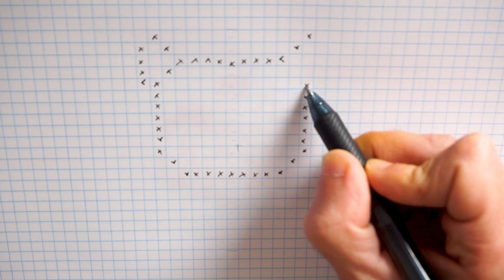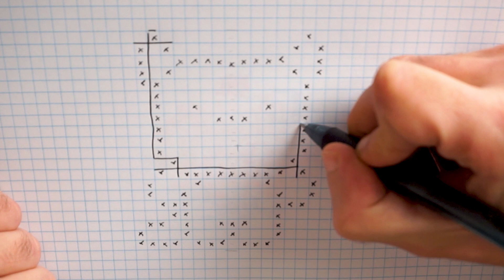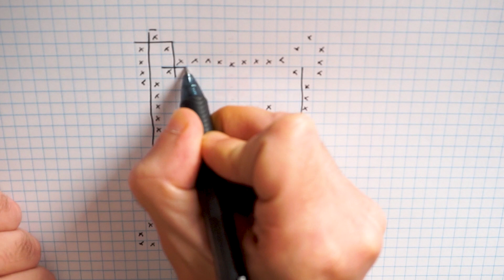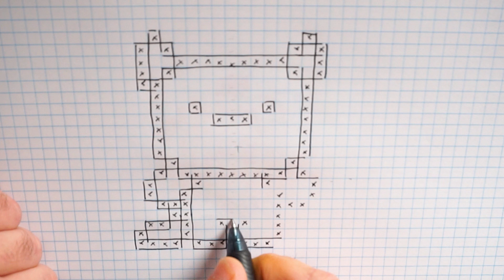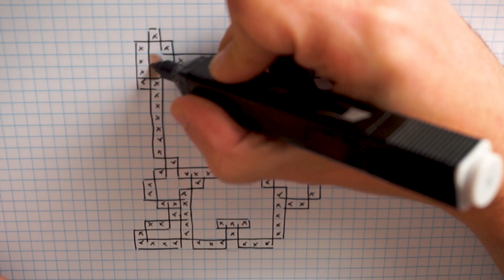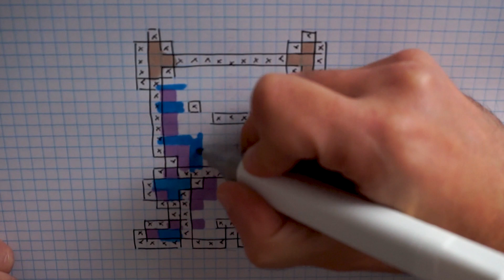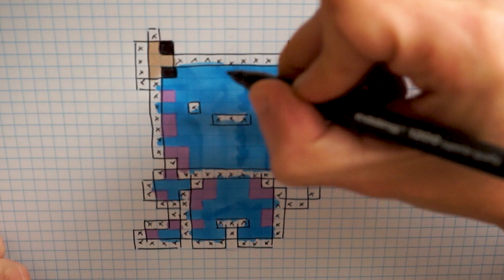Handmade Pixel Art - How to draw Sulley from Monsters Inc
Pixel Art Hecho a mano  - Cómo dibujar a Sulley de Monsters inc
Handmade Pixel Art - Comme dessiner Sulley de Monsters Inc